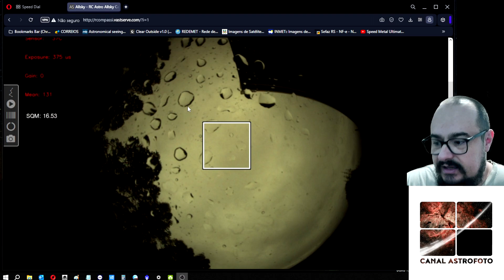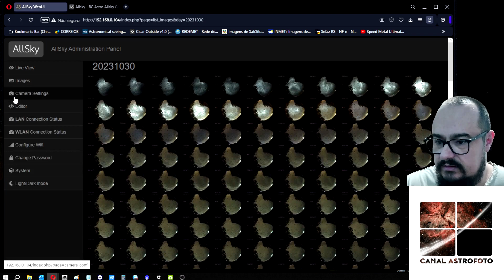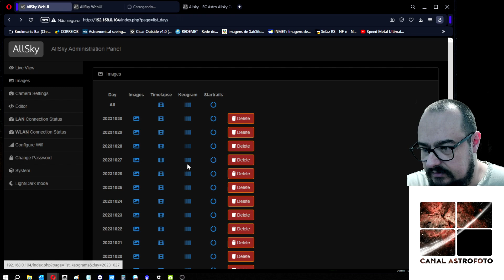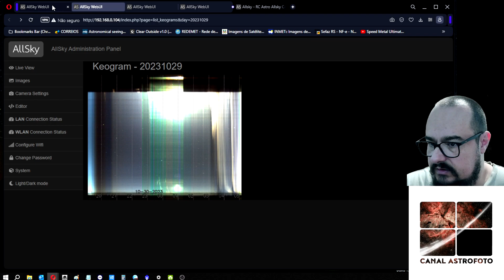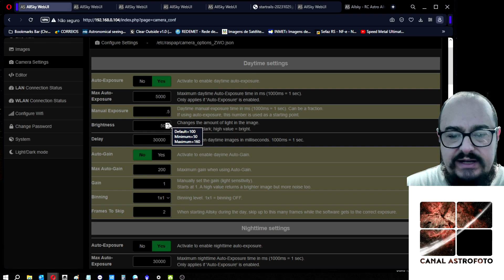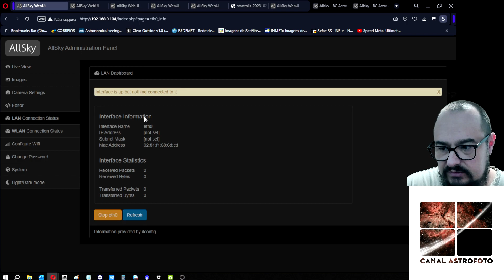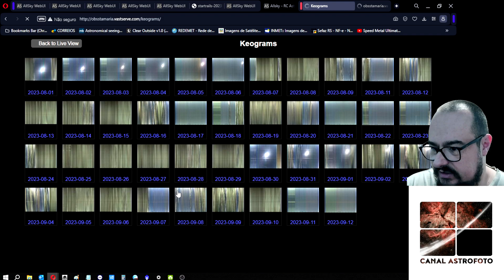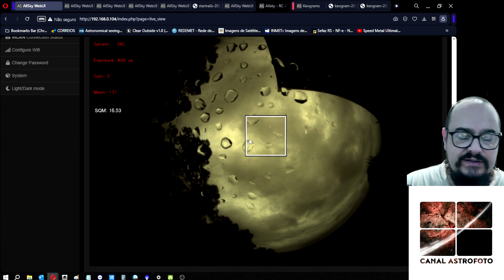Câmera Allsky RC Astro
Que tal saber como está o céu em seu observatório remoto? Ou até mesmo o observatório de casa enquanto está fora de casa?

A câmera Allsky RC Astro torna isso possível, confira nesse vídeo as funcionalidades.

Entre em contato e adquira a sua através do instagram do canal Astrofoto ou da RC Astro Equipamentos: